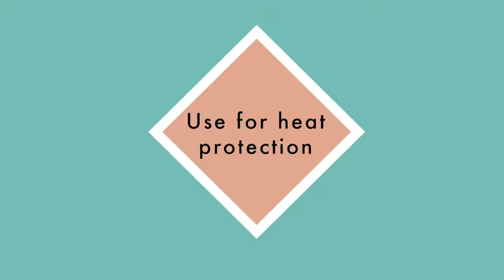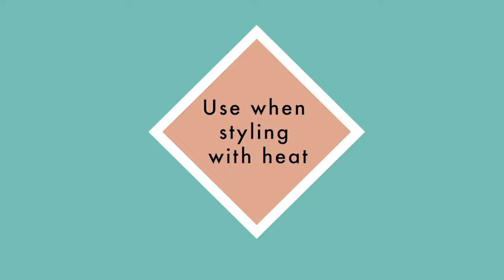Nuele Hair Serum Product Demo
Watch as Ky Washington, Patrice Renée, Adaira, and Savannah Cyree demonstrate how to use Nuele Hair Serum on their straight, wavy, curly, and protected hair types.